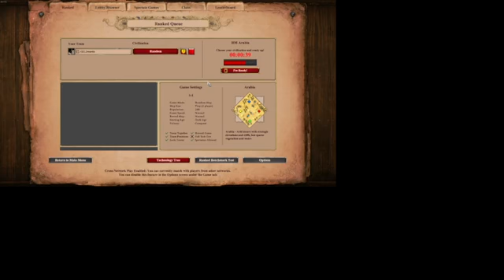Burmese vs Cumans on Arabia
I'm experimenting with different resolutions/frame rates to get the best quality. Sorry for the quality this time!